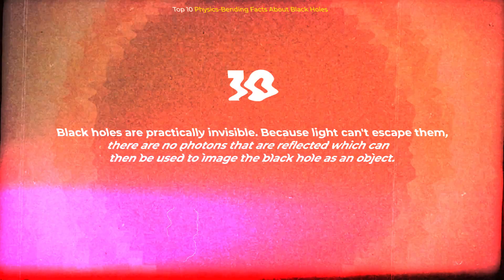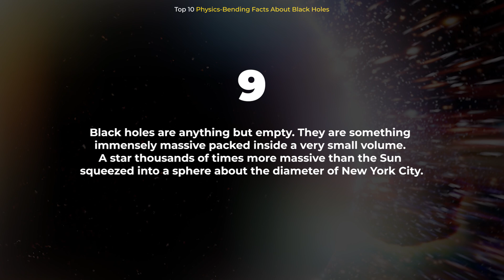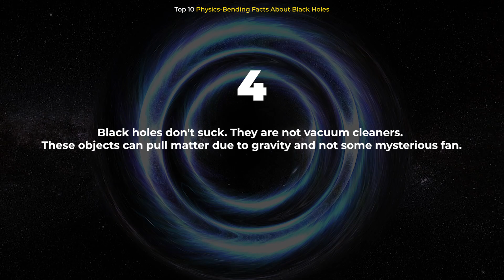What Happens When You Fall Into A Black Hole?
Black holes are the most massive objects in the universe. So massive that nothing can escape! But what if you fell into a black hole? Most would probably expect to die instantly. But the reality is way stranger than that. This is what happens when you fall into a black hole.

Edited by:
Ardit Bicaj

Narrated by:
Russell Archey

Graphics:
NASA’s Goddard Space Flight Center/Chris Smith (USRA/GESTAR)
Aurore Simonnet
NASA's Goddard Space Flight Center/CI Lab
Space Engine

Thank you to our Patrons:
DonPig
xX-FLuKE-Xx